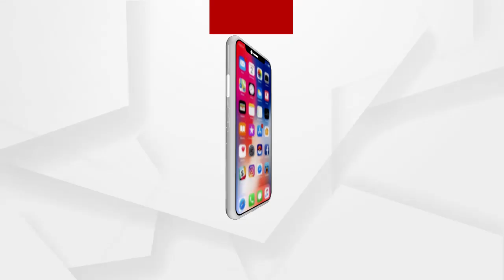ନ୍ୟାୟ ନ ମିଳିଲା ଯାଏ ଏ ଆନ୍ଦୋଳନ ଚାଲୁ ରହିବ